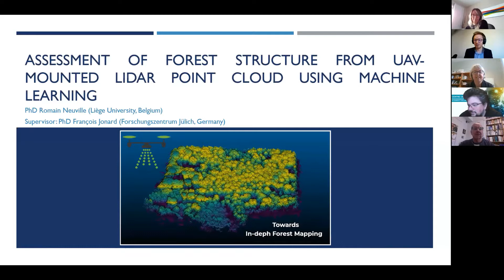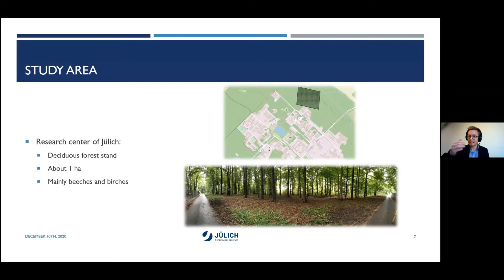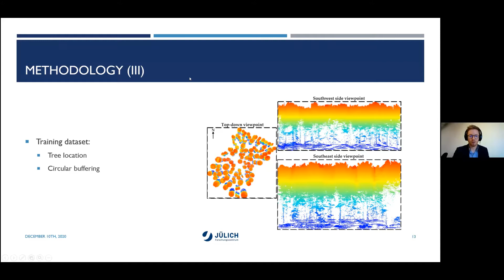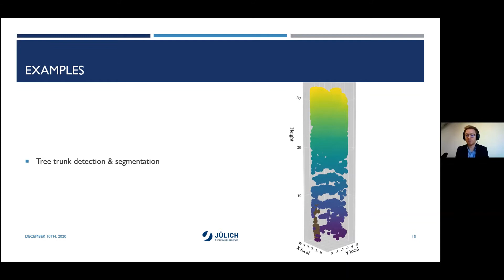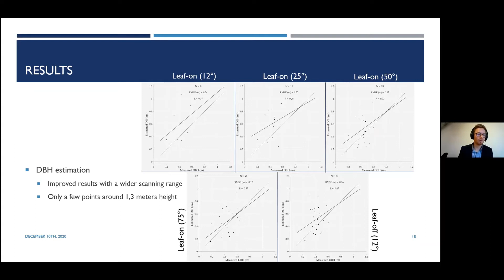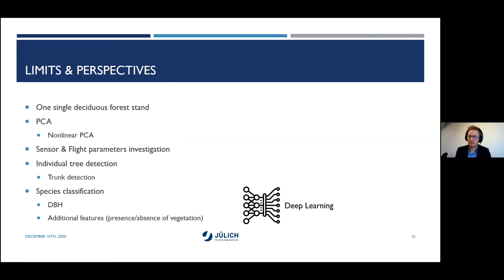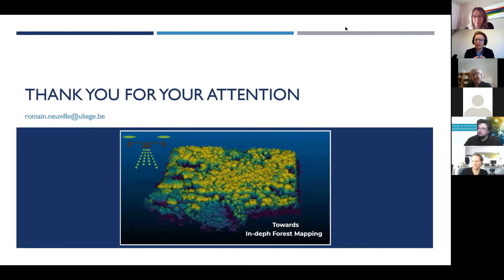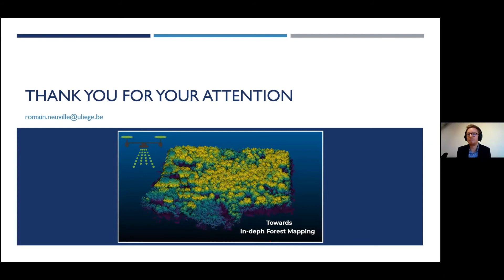LiDAR sur drone et apprentissage non-supervisé à la segmentation d’objets 3D en milieu forestier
Webinaire présenté par le CRDIG, le 10 décembre 2020.
Conférencier: Romain Neuville, Chercheur postdoctoral en acquisition de données géospatiales par drone (Centre de recherche de Jülich, Allemagne) et assistant d’enseignement en géomatique à l’Université de Liège (Belgique).

L’ouverture du domaine de la télédétection aux aéronefs pilotés à distance constitue une réelle opportunité dans la détection et modélisation d’objets 3D. Cela est d’autant plus pertinent en milieu forestier où l’usage de capteurs actifs (e.g. LiDAR) augmente de manière significative la densité de points sous la canopée, notamment au niveau des troncs et de la végétation du sous-bois.  Néanmoins, l’entropie accrue des nuages de points acquis par drone complexifie simultanément l’extraction de la sémantique sous-jacente, en particulier lorsque les objets interagissent géométriquement entre eux. De plus, à couvert relativement fermé, la densité de points reste faible sous le houppier (spécifiquement sur les troncs). Compte tenu des limitations ci-dessus, cette recherche a pour objectif de proposer un cadre méthodologique d’extraction des troncs et d’évaluation du diamètre des arbres (à hauteur de poitrine) au sein de nuages de points riches (sémantiquement) et/ou peu denses. Pour ce faire, nous tirons profit des algorithmes de l’apprentissage non-supervisé dans la réalisation de tâches de regroupement et de réduction de la dimensionnalité. Enfin, les résultats de cette étude laissent entrevoir de futures perspectives de recherche en acquisition, segmentation et classification d’objets 3D en milieu forestier.